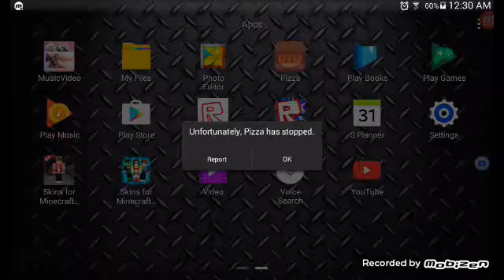How to make a pizza deluxe pizza ;)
Well it stopped at the beginning but then yummy yummy.